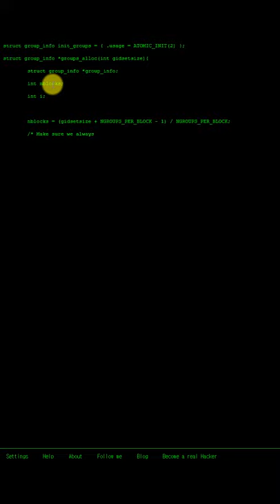ㅎㅋ처럼 보이는 3가지 방법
컴알못도 해커처럼 될 수 있습니다. 학교, 회사, 카페 등에서 따라해보시고 인싸가 되어보세요!ㅋㅋ

조코딩 멤버십 가입(멤버십 전용 강의 월별 무제한 수강)

00:00 cmd로 해커가 되는 방법
00:15 hackertyper로 해커가 되는 방법
00:28 geektyper로 해커가 되는 방법